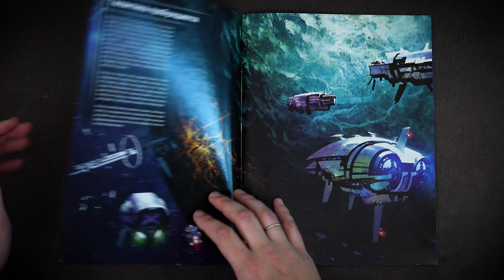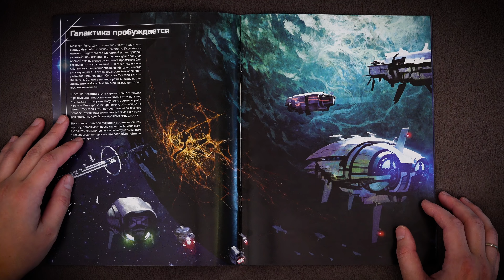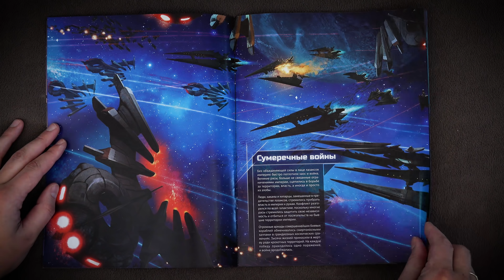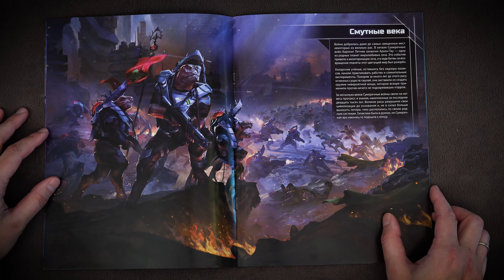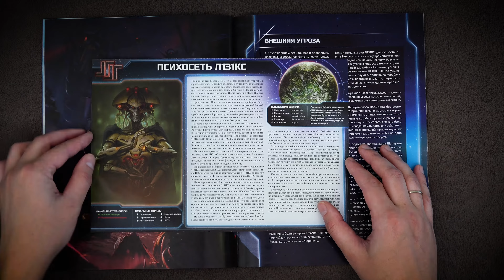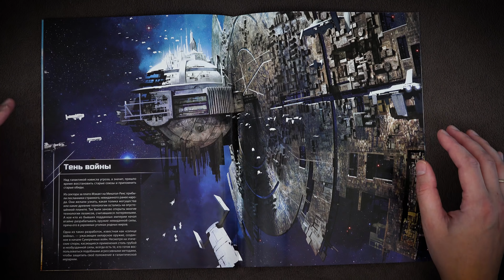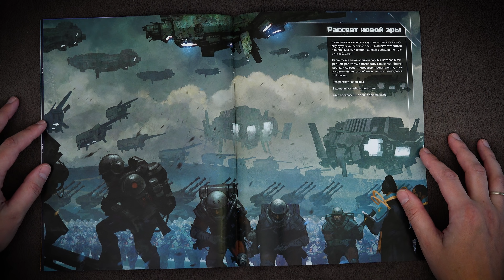СУМЕРКИ ИМПЕРИИ: ЛЕТОПИСЬ ГАЛАКТИКИ (сюжетная история настольной игры)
Играем в настольную игру «СУМЕРКИ ИМПЕРИИ» (Twilight Imperium)
(от 3 до 6 игроков, от 13 лет, 240-480
минут)

Глобальная и многогранная экономическая стратегия для 3-6 игроков, действие которой разворачивается в далёком космосе. Окунувшись в борьбу за галактику и став предводителем одной из семнадцати рас, каждая из которых обладает уникальными свойствами и игровым опытом, Вам предстоит привести расу к процветанию и захватить трон. Каким именно путём – зависит только от Вас, будь это чистая военная мощь, хитрые политические игры или экономические переговоры. Также влияют и особенности расы, Хаканские Эмираты, к примеру, – мастера торговли, в то время как Призраки Креуса совершенствовали технологии путешествия через червоточины. Вас ждёт множество путей для достижения цели, однако не забудьте, что трон только один.

Это комплексная и многогранная игра потребует от Вас некоторого времени на освоение правил, а партия может занять более пяти часов игрового времени! Но поверьте нам, Вы не пожалеете ни о секунде, ведь не зря эта игра на данный момент является одной из самых высоко оценённых игр в мире!

ПОМОЩЬ КАНАЛУ!

Webmoney:
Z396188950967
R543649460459